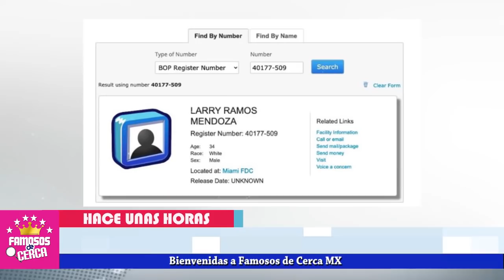⛔📌 ¡ 𝗟𝗘 𝗟𝗟𝗘𝗚𝗢 𝗦𝗨 𝗛𝗢𝗥𝗔 Larry Ramos y Ninel Conde 𝗦𝗼𝗻 𝗗𝗘𝗧3𝗡𝗜𝗗𝗢𝗦 𝗣𝗼𝗿 𝗟𝗮 𝗙𝗕𝗜 ! 📌🔥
SE HACE JUSTICIA LARRY RAMOS PAGARA CARO POR LO QUE HIZO

 BIENVENIDOS!!!